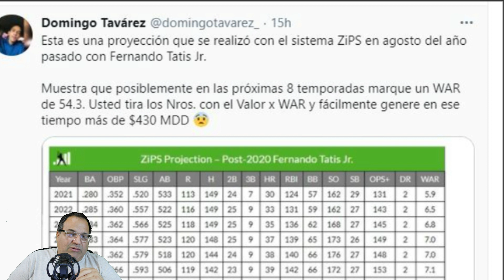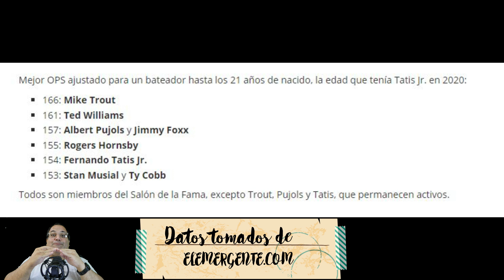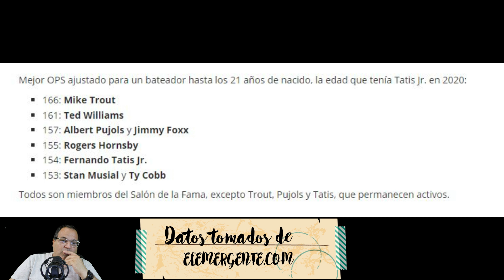FERNANDO TATIS deberá pagar 168 MILLONES DE DÓLARES EN IMPUESTOS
Fernando Tatis acaba de firmar un mega contrato de 340 millones de dólares y 14 temporadas. Pero aunque crean que es mucho, deberá pagar 168 millones de dólares solo en impuestos. Esto y muchas otras curiosidades en este video... Espero que te guste.

La cámara que utilizo en mis videos:

Trípode para la cámara:

FernandoTatis SanDiego MLB. ¡Bienvenidos!